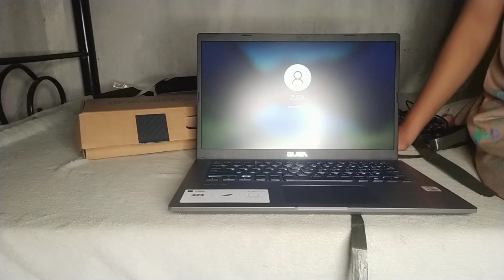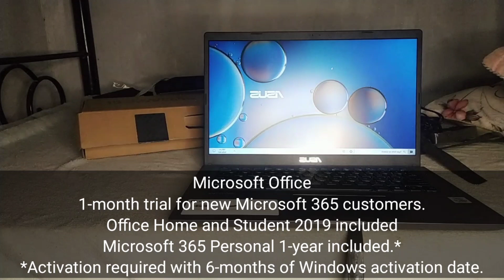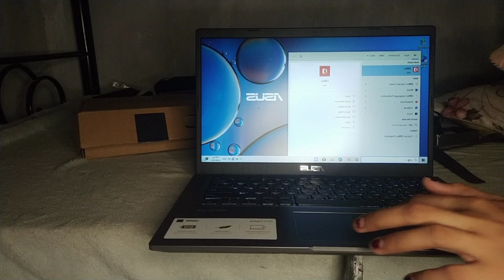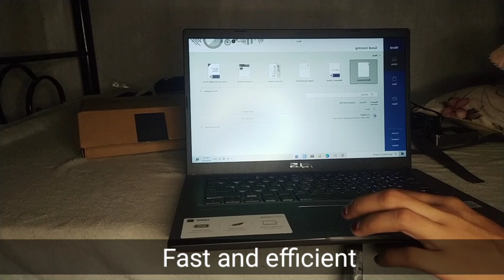ASUS Laptop X415 Review | Triple R Shark